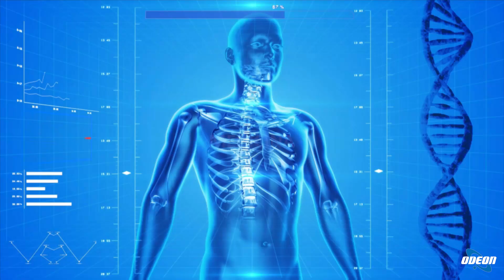Dott. Carlo Pastore - Fitofarmaci: Il Potere della Quercetina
In questa puntata, si è discusso della fitofarmaceutica con il dottor Carlo Pastore. Si è approfondito il tema della quercetina, un flavonoide presente in vari alimenti e con proprietà antiossidanti. Si è sottolineata l'importanza di integrare questa sostanza per contrastare la produzione eccessiva di radicali liberi nell'organismo, riducendo l'infiammazione e migliorando il sistema immunitario. La quercetina ha anche proprietà antivirali e antibatteriche, risultando utile anche durante periodi di pandemia. La puntata si è conclusa con elogi per il dottor Pastore e l'invito a continuare a seguire la serie dedicata alla scoperta dei fitofarmaci.